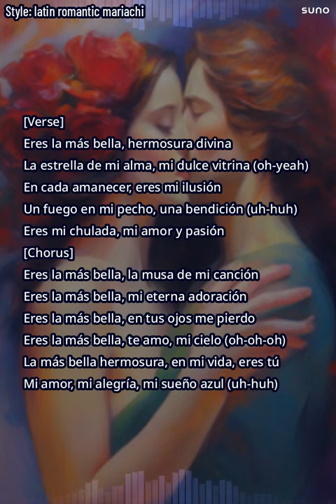"SERENATA FOR JENNIFER ANISTON" BY AIFLE BUX